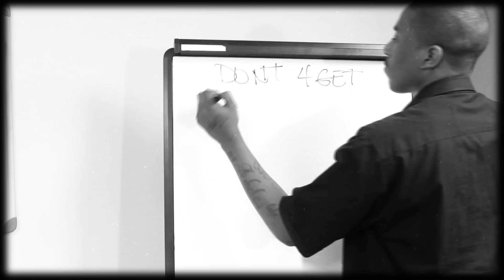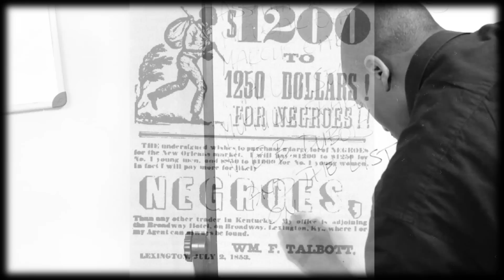MOSSY B 4 PREZ x RIO - LETTER TO THE KING (OFFICIAL VIDEO)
Dedicated to Trayvon Martin and every other African American lost due to senseless violence.

MB4P's The Sinners Diary coming soon.
MB4P's The 7th Day is available now!
Rio's The Recipe is available now!

Join the movement by following us on Twitter!